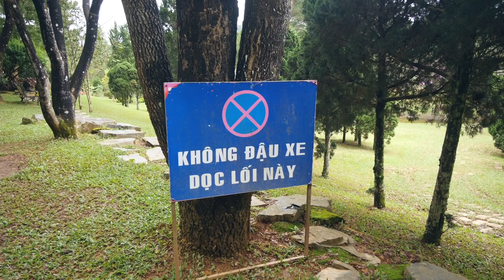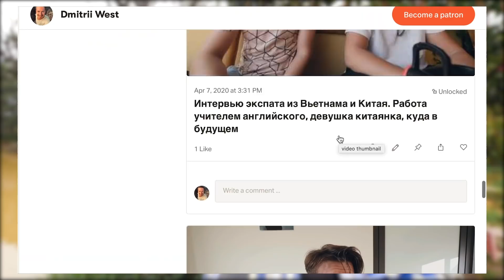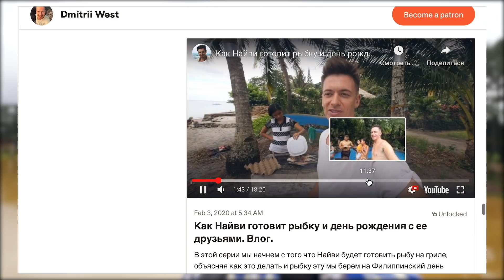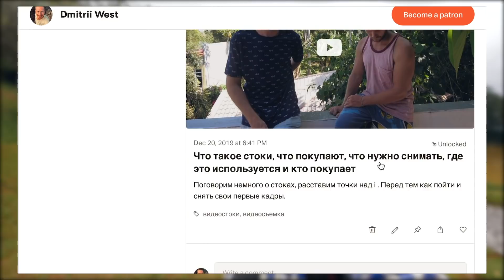В какую страну поедем из Вьетнама? Что случилось с заработком? Как мы работаем? Ответы и прогулка.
В этой серии я отвечу на некоторые вопросы из Инстаграма и по пути мы прогуляемся по некоторым красивым местам во Вьетнаме,  в городе Далат.

и получить много эксклюзивного крутого контента)
А так же, конечно же на патреоне, но сервис англоязычный (контент дублируется)
просто Тинькофф для лаванды (если хочется просто поддержать и нигде не регистрироваться)  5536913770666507

Забронировать жилье в ваше путешествие можно по моей реферальной ссылке и получить скидку до 64$ на первую поездку!

месяц бесплатно по этой реферальной ссылке.